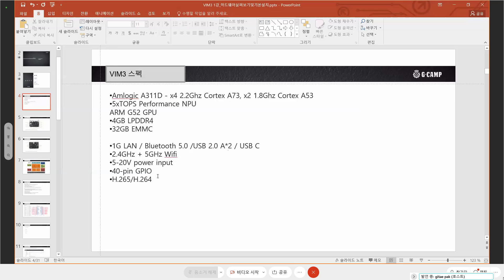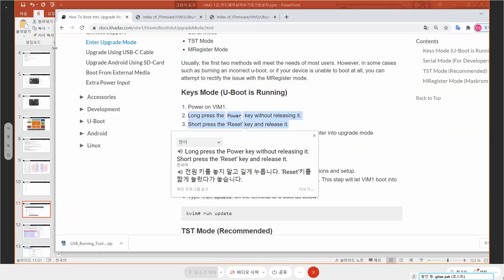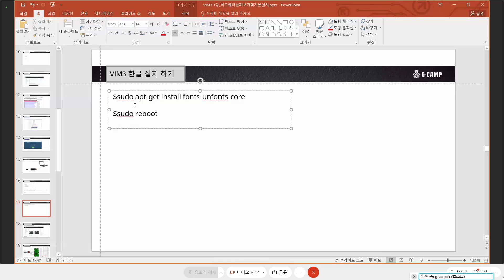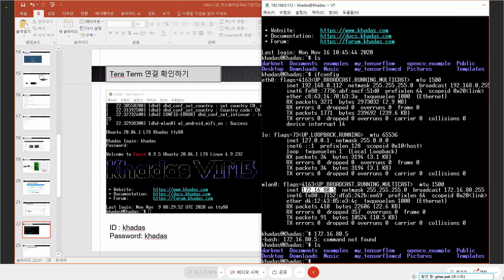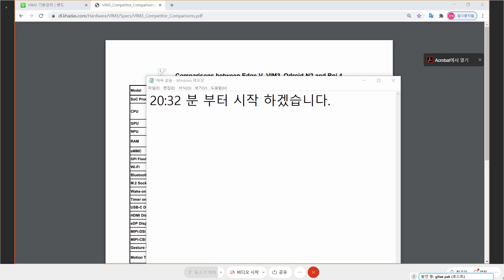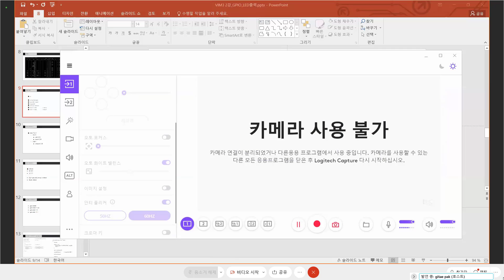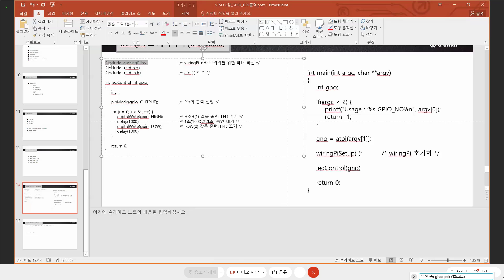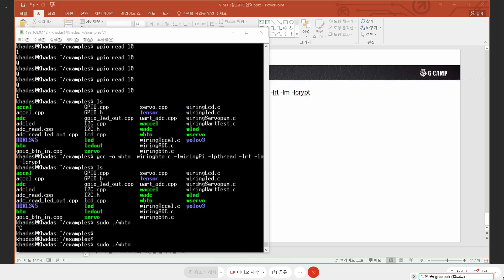Khadas VIM3 기본과정 (1일/3일)